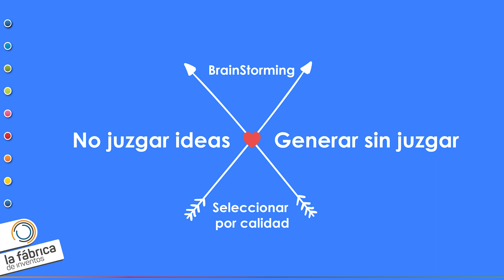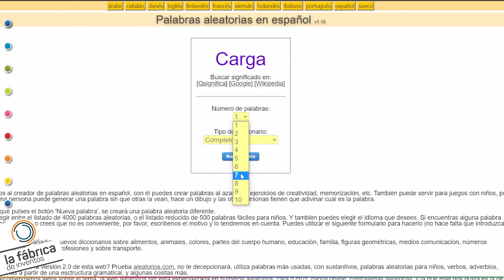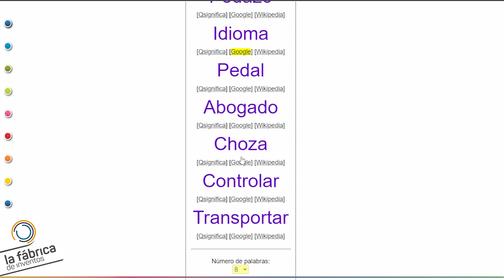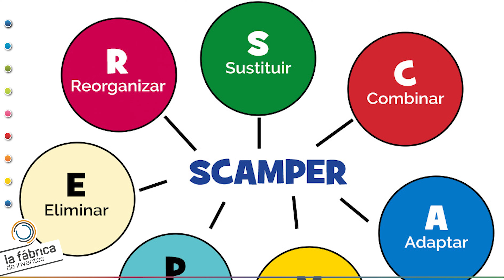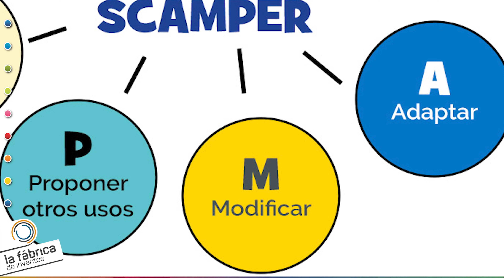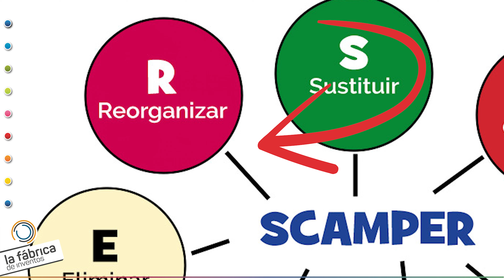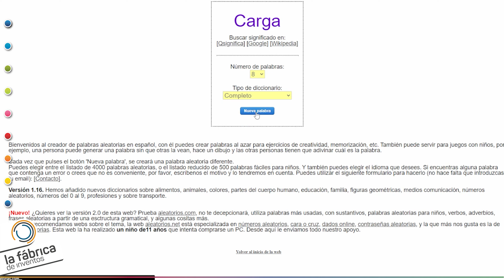¿Cuáles son las técnicas de la creatividad? (También técnicas de creatividad que utiliza Elon Musk😲)